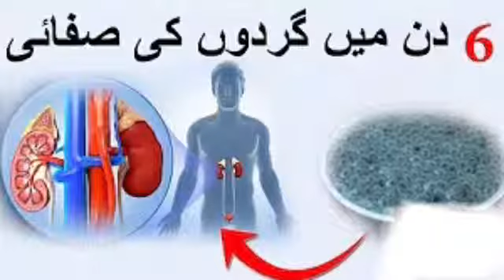How To Detox Kidneys Naturally In 6 Days In Home Gurdo Ko Saf Karna Wo Be Ghr Ma In Hindi Urdu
How To Detox Kidneys Naturally In 6 Days In Home Gurdo Ko Saf Karna Wo Be Ghr Ma In Hindi Urdu. How To Detox Kidneys Naturally In 6 Days In Home Gurdo Ko Saf Karna Wo Be Ghr Ma In Hindi Urdu